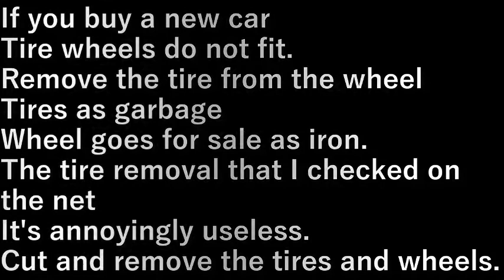タイヤ外し (Tire removal)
新しい車を購入したら以前の
タイヤのホイ－ルが合わない。

ホイ－ルからタイヤを外し
タイヤはゴミとして
ホイ－ルは鉄として売りに行く。

ネットで調べたタイヤ外しは
面倒くさいほど役に立たない。

タイヤとホイ－ルを切って外します。

設備屋の適当田舎暮らし